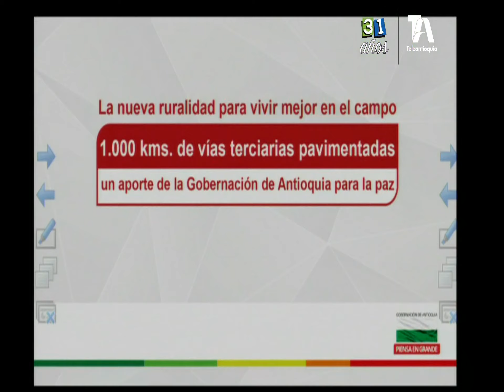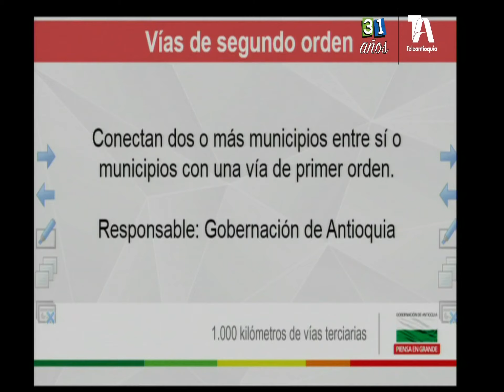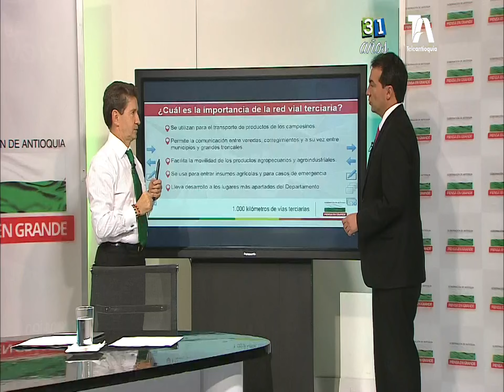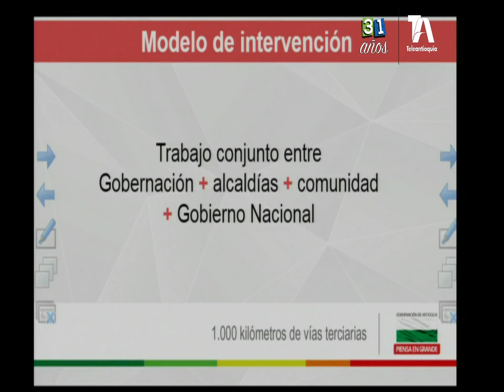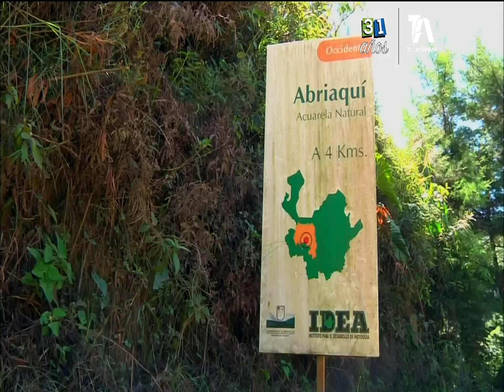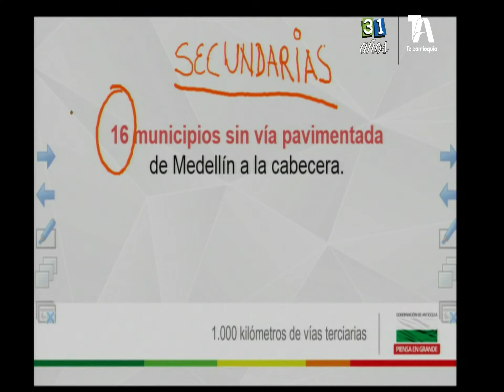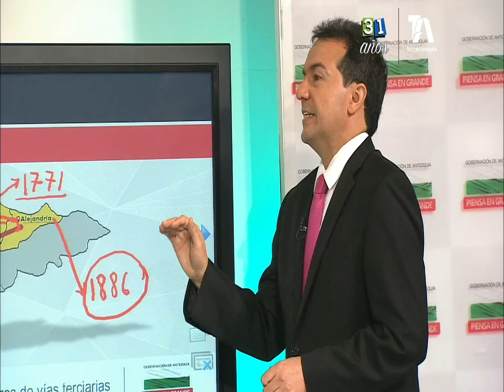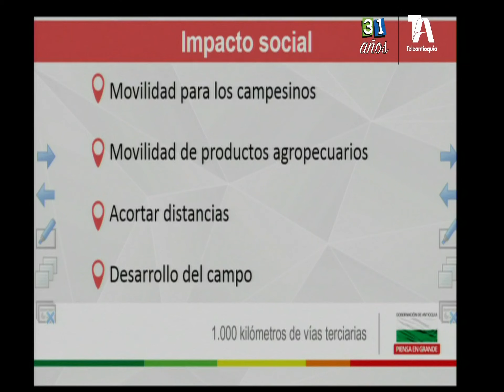LUIS PEREZ SE COMPROMETE CON PAVIMENTAR MIL KILÓMETROS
El gobernador Luis Pérez Gutiérrez, en la celebración del Día de la Independencia de Antioquia,  en un programa especial de TeleAntioquia en la celebración de los 31 años del canal regional, con la conducción del periodista Juan Carlos Velásquez Estrada, Presidente del Club de la Prensa, se comprometió con la pavimentación de mil kilómetros de vías terciarias para acelerar el progreso de las regiones del departamento.